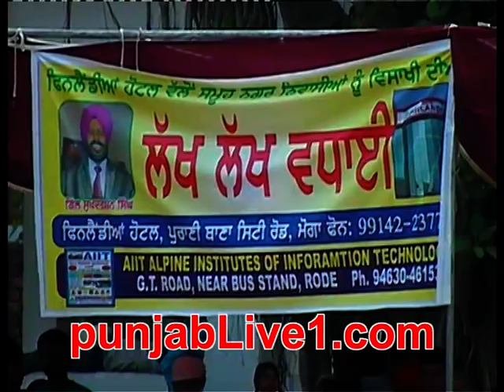MOGA KABADDI TOURNAMENT DAY-2 (2013) PART 1 punjablive1.com